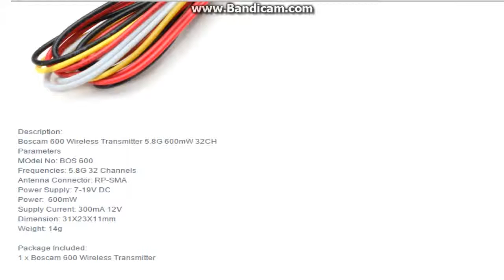Boscam FPV 32CH 5 8G 600mW Wireless Transmitter AV Video Transmission For RC